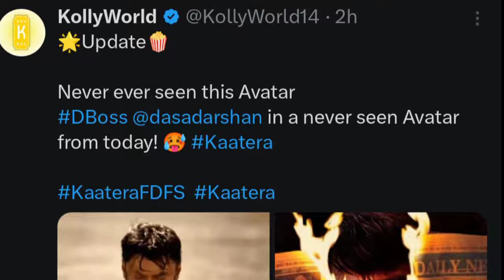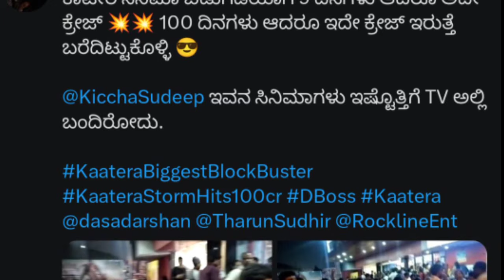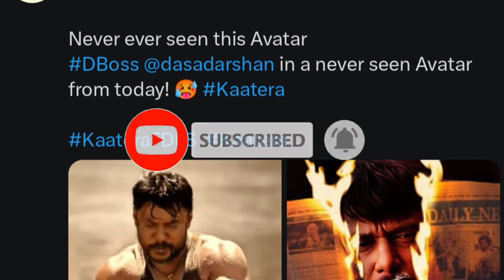D Boss Kaatera movie : ಕಾಟೇರ ಸಿನಿಮಾಗೆ ಹಾಗೂ ದರ್ಶನ್ ಗೆ ನ್ಯಾಷನಲ್ ಅವಾರ್ಡ್ ಬರಬೇಕು | Darshan kaatera